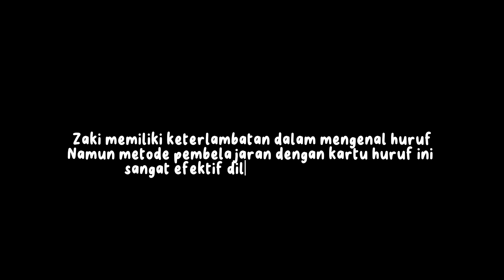Belajar Mengenal Huruf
Murid : Dzakir Khizuran (Zaki) 7 tahun
Guru : Lailatul Fajriah 27 tahun

Salah satu cara untuk mengatasi keterlambatan dalam membaca dapat menggunakan metode pembelajaran dengan kartu gambar dan kartu huruf, dimana anak dapat mengenali objek yang diberikan dan menyusun huruf sesuai dengan nama objek. Tentu diperlukan pembelajaran lebih lanjut dan berulang-ulang agar anak dapat terbiasa dengan huruf-huruf.